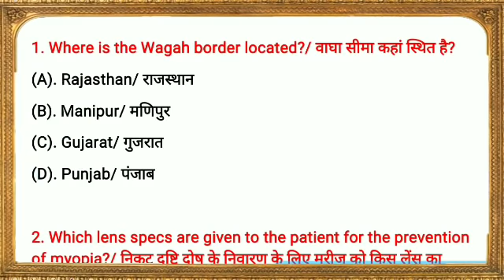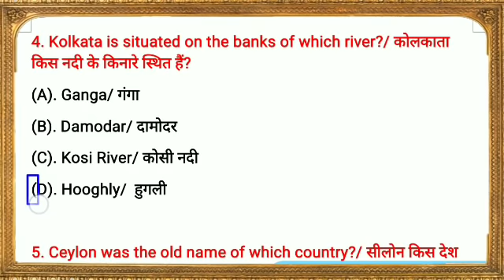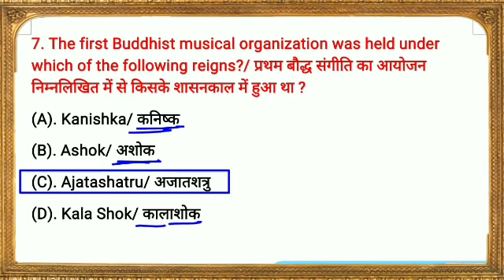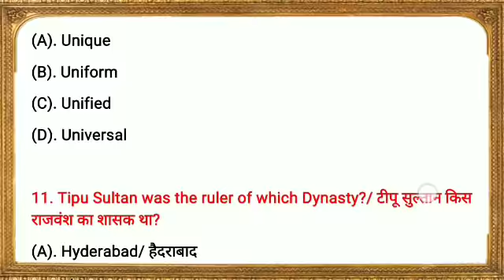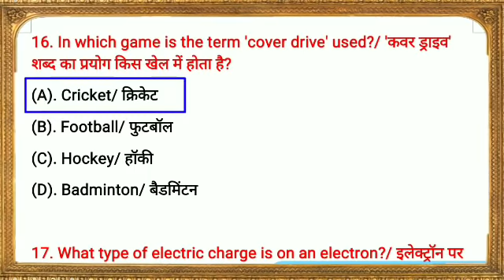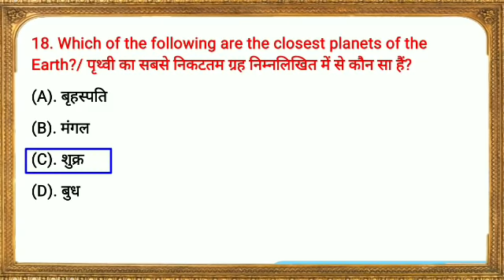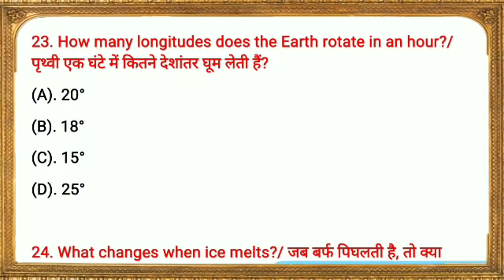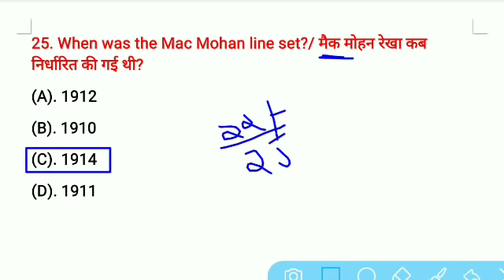army gd gk paper 2021,army gd original paper 2020,army gd gk gs paper, army gd paper 2021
E- BOOK कैसे मिलेगा वीडियो LINK

 THE ARMY CLASSES MODEL PAPER LINK

🔹Cover topic 🔹
♦ Your Quires ♦

1. army gd original paper 2021
2. army sol tdn original paper 2021
3.  army gd question paper 2021
4. army trademan question paper 2021
5. army tdn original paper 2021
6. 28 february army paper,
7. Army original paper 28 february 2021
8. army original paper relation bharti 2021
9. Indian Army studio
10. army tdn exam paper 2021
11. Army gd exam paper 2021
12. army pioneer Corps tdn paper 2021
13. army gd original paper 2021
14. army paper 2021
15.
16.